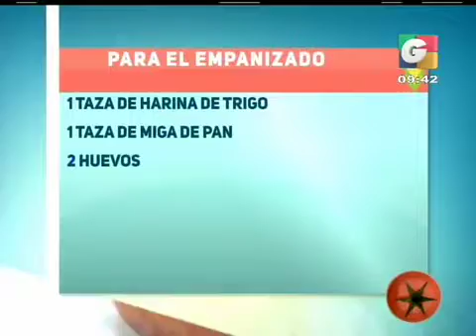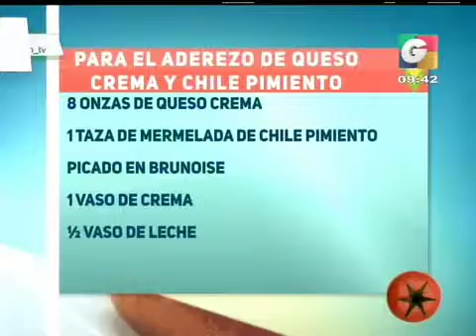Recorte de película 20 iPhone